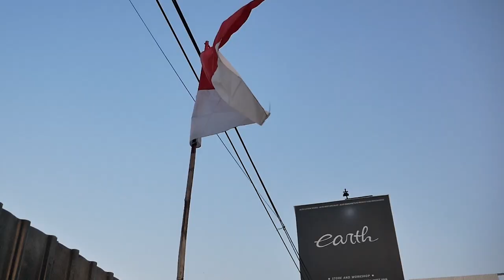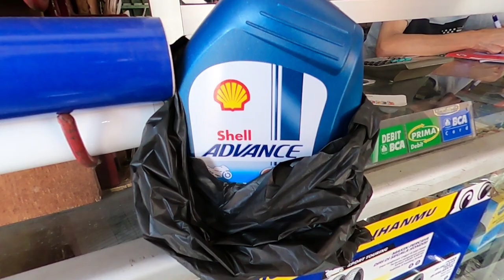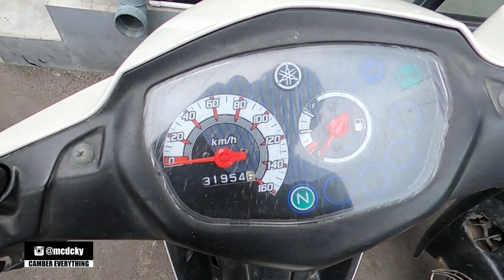NGEPRANK EDITOR, DI KASIH MOTOR YAMAHA VEGA ZR TAPI MOGOK HARUS RESTORASI SEHARI BATASNYA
Hello Earth!
WELCOME BACK WITH US, DI VIDEO KALI INI KAMI NGERJAIN EDITOR NIH GUYS, BERHUBUNG DIA LAGI GA ADA MOTOR JADI KAMI KASIH MOTOR VEGA ZR TAPI MOGOK DAN KITA KERJAIN  SEHARI HARUS NYALA DAN CLEAN, GIMANA HASILNYA? YUK TONTON BARENG GUYS